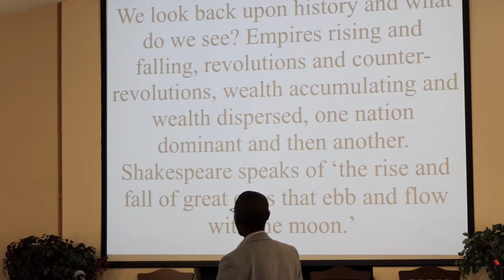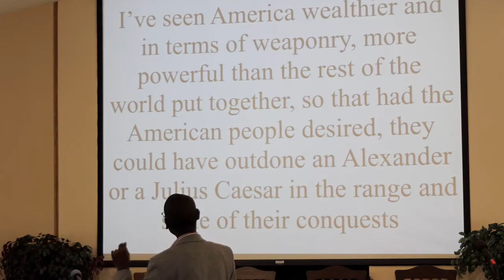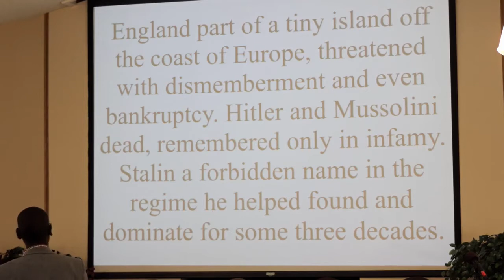Pastor Thandazani Mhlanga - Eternal or Passing Knowing the Difference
Pastor Thandazani Mhlanga breaks down the the long fought battle between Important vs. Necessity. A very to-the-point message that endeavors to direct Christians and non-Christians alike to learn what true love is, from The God as according to 1John 4:8 is love.